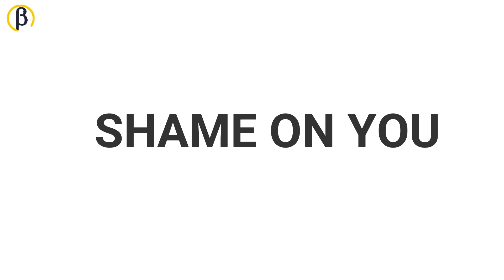LIFE | Positive Motivational speech malayalam